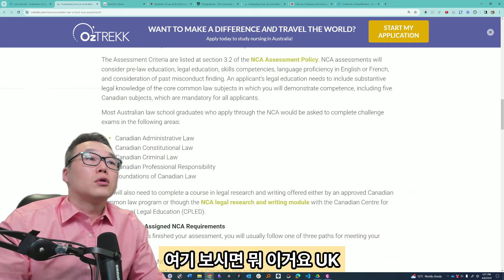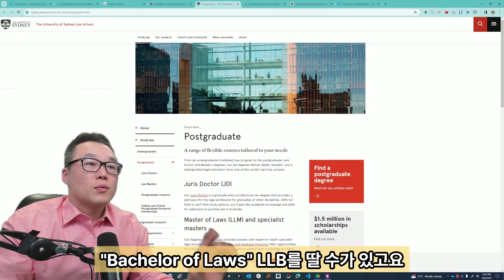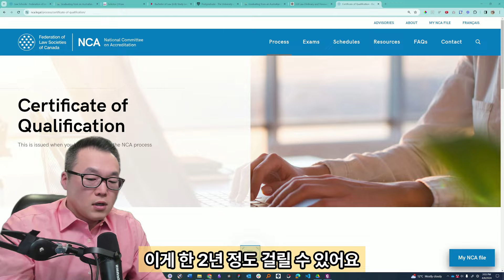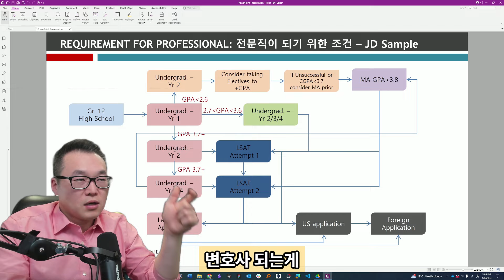북미에서 변호사 되는 가장 쉬운 방법은? (캐나다 현직의 꿀팁!)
미국이나 캐나다에서 변호사 되고 싶다구? 이봐 자네, 여기와서 한번 내 애기를 들어보게...

0:00 인트로
0:57 PART 1 정보의 중요성
3:20 PART 2 대학원 입학의 어려움
5:08 PART 3 해결 방법: 법학 학사
7:15 PART 4 NCA란?
9:39 PART 5 법학 학사의 장점
11:06 결론

Address:1110 Finch Avenue West, Unit 310, Toronto
Consultation: 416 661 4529 or 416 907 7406
KakaoTalk: 친구찾기에서 "조재현 변호사"를 찾아주세요